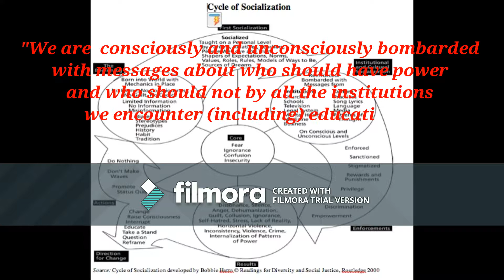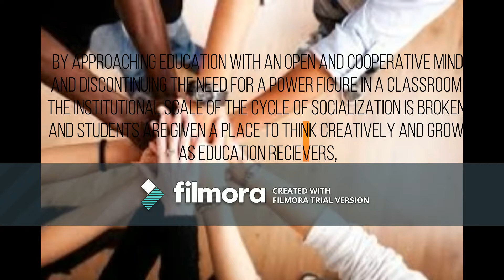Education 210 PSA Video